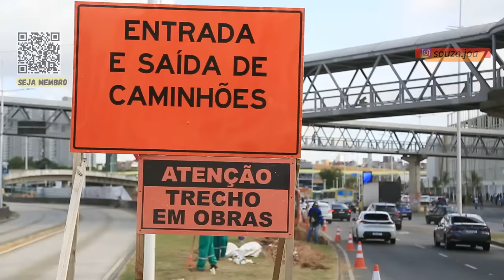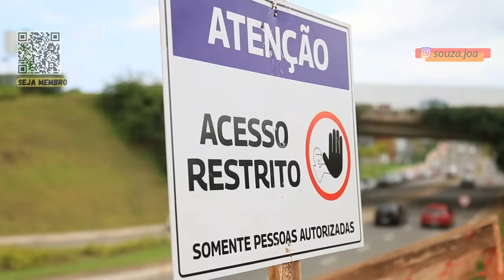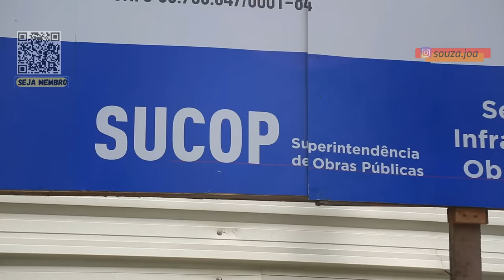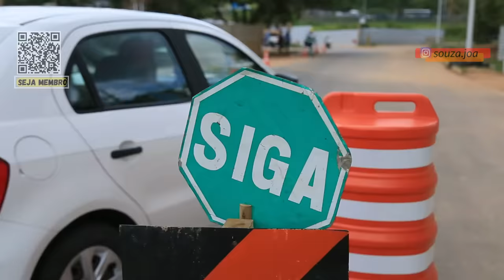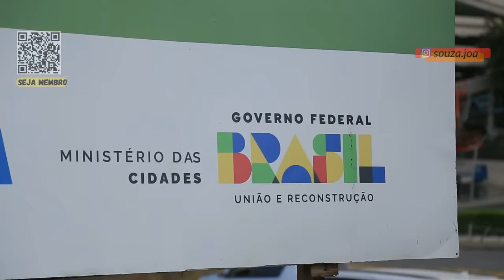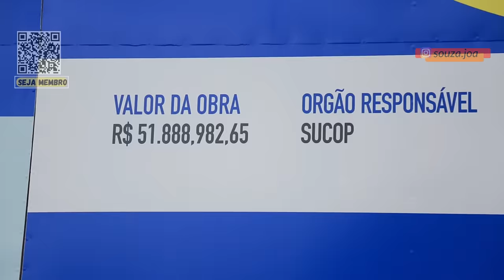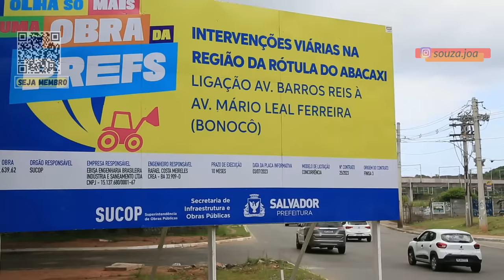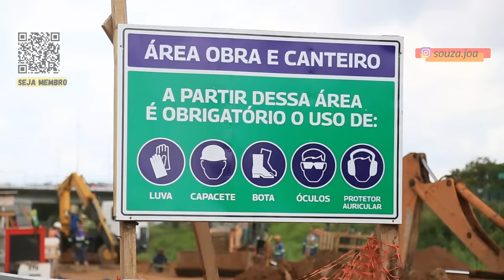LADEIRA DO CABULA - UMA OBRA MISTERIOSA EM SALVADOR